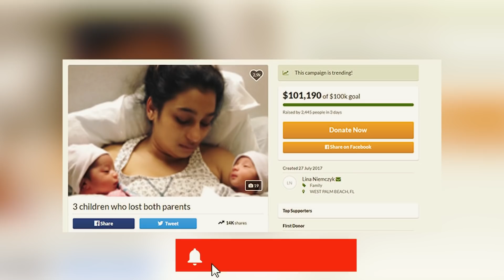Papà Muore Prima di Conoscere i suoi Gemelli, Mamma Perde la Vita il Giorno del suo Funerale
Non tutte le storie felici hanno un lieto fine. Nella drammatica vicenda che vi raccontiamo oggi, un papà viene a mancare prima ancora di avere la possibilità di conoscere i suoi figli gemelli in arrivo e sua moglie distrutta perde la vita nel giorno del suo funerale. Stephanie e Jevaughn avevano un futuro roseo davanti a loro, ma un tragico incidente e una malattia improvvisa li hanno strappati entrambi alle braccia dei loro bambini. Guardate il video per conoscere la storia di questa tenera famigliola distrutta dalle avversità e scoprire come parenti e amici si sono fatti avanti per i tre fratellini orfani.